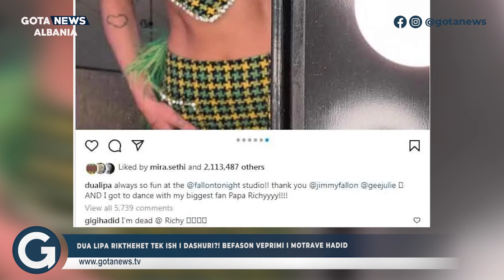Dua Lipa rikthehet tek ish i dashuri/ Befason veprimi i motrave Hadid - Gota News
Dua Lipa rikthehet tek ish i dashuri/ Befason veprimi i motrave Hadid

Follow proenti

Follow okazion.online

Follow matrapazi

Follow kantinal

Follow planetapp.ltd

Follow silvifortstore